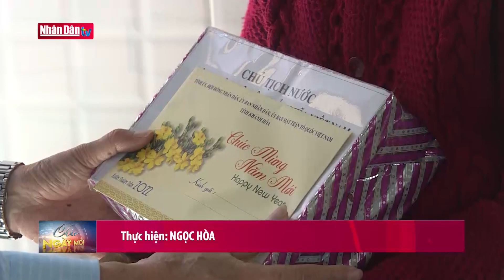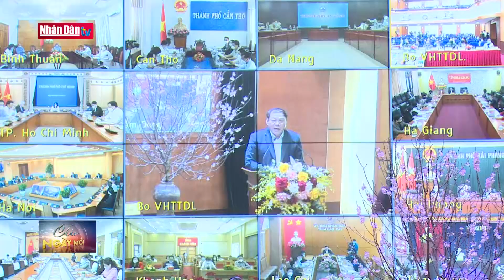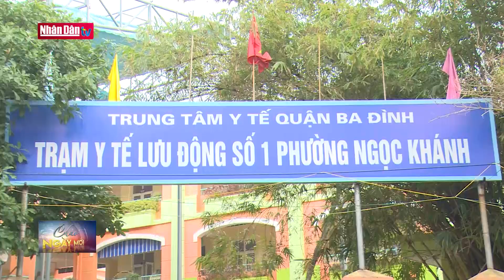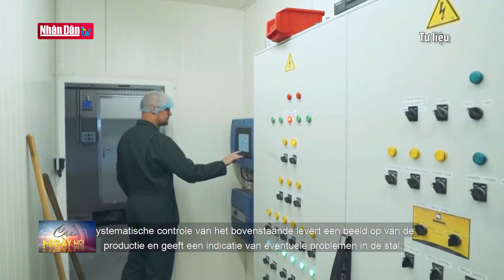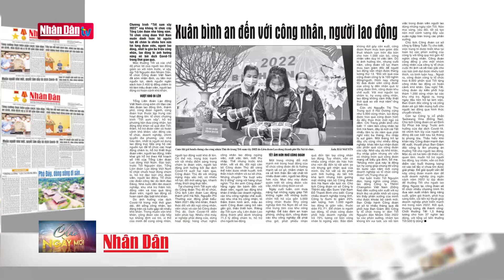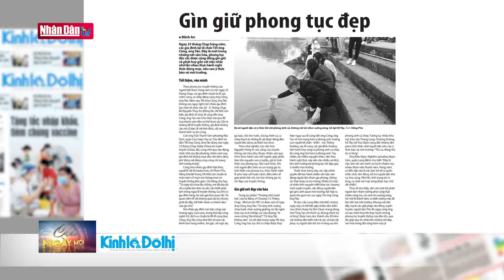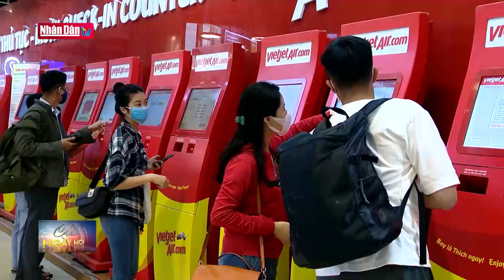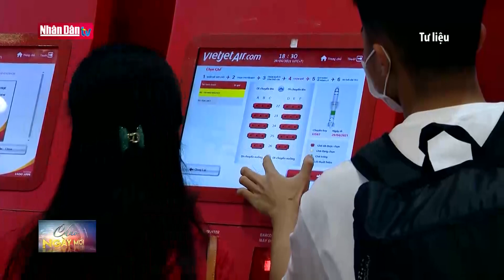Bản tin sáng ngày 25-1-2022